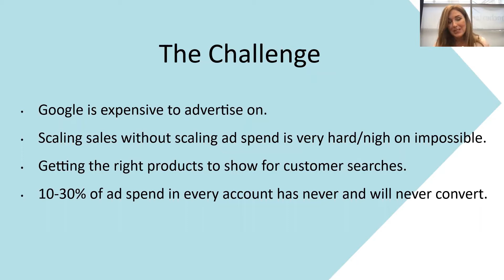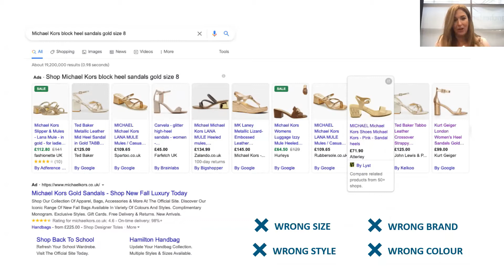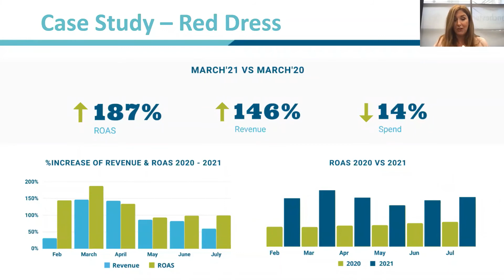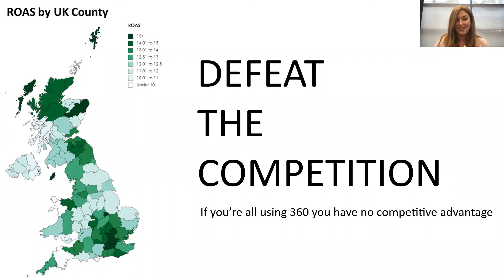Dream agility - supercharge paid search activities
Dream Agility were the second solution provider to join us at September's Thursday Tea-Time at 3:30 (unless you're abroad and then it's not).

Now iOS has removed ad cookies, purchases made after engaging with PPC which are not immediate (sometimes as little as a day), will classify as a direct sale, NOT attributed to PPC. This ‘Walled Garden’ issue will soon become true on Facebook and Chrome. This spanner in the works for attribution is a huge challenge, especially if your acquisition costs are high. Sounds like gobbledigook? Or fill you with fear? Either way - Dream Agility,  have a solution.